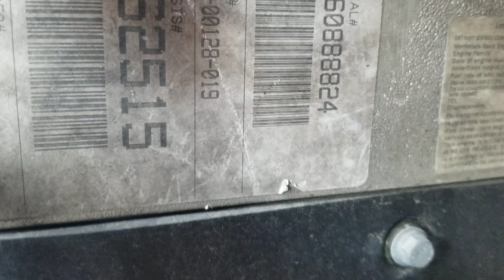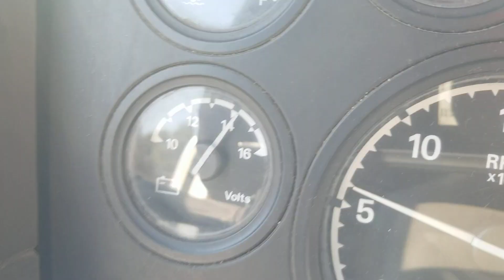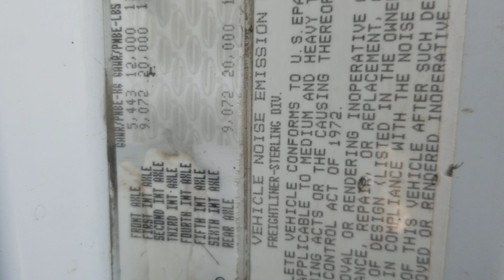VIDEO OF RUNNING MERCEDES OM 906 LA DIESEL ENGINE IN 2008 STERLING LT9500